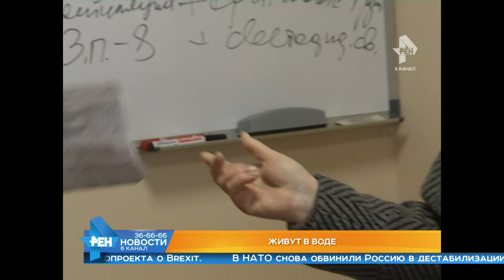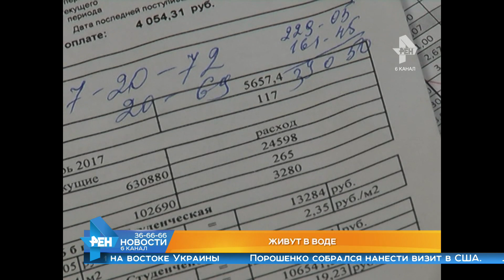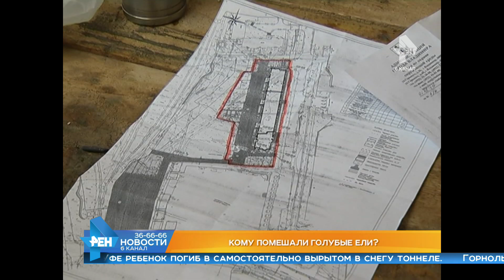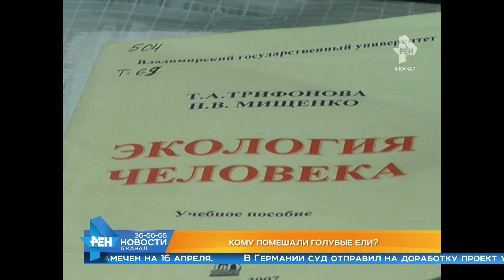Выпуск новостей Эфир 9 февраля 2017